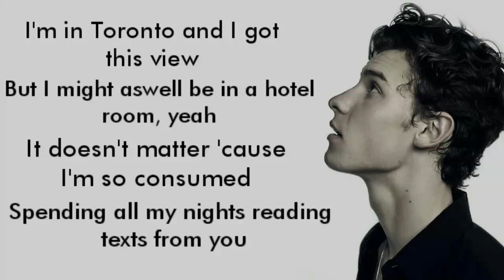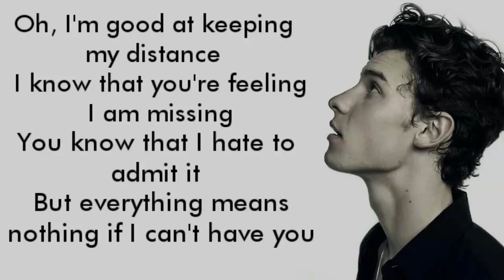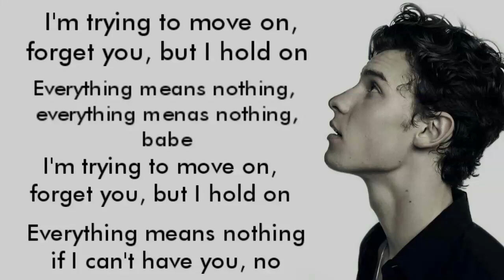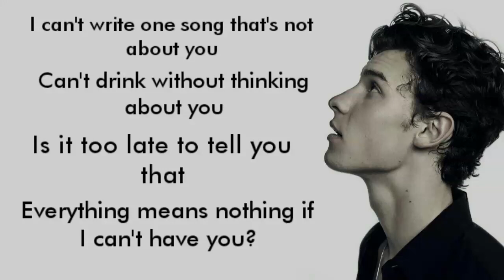Shawn Mendes - If I Can't Have You (Lyrics)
Here are the lyics of Shawn Mendes' new single "If I Can't Have You", Enjoy.❤